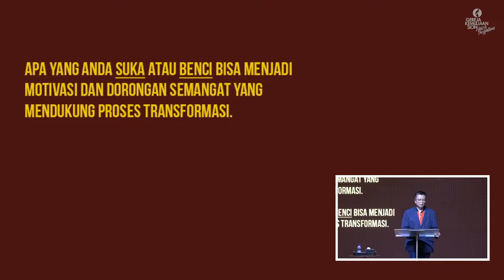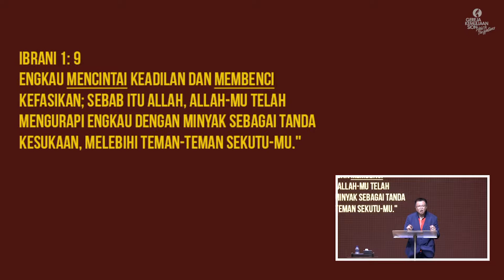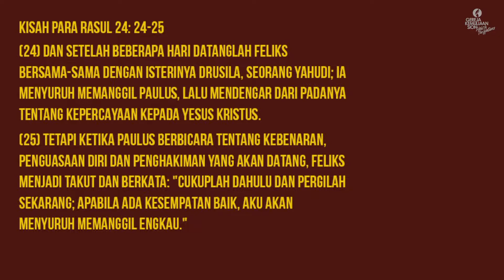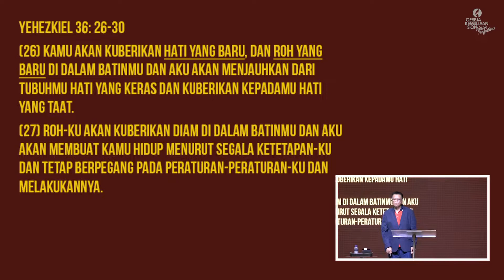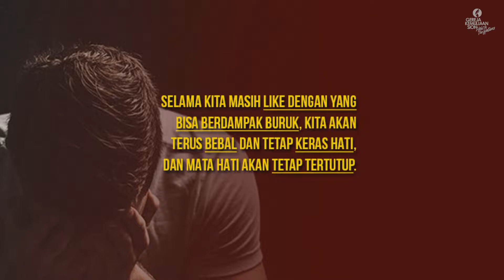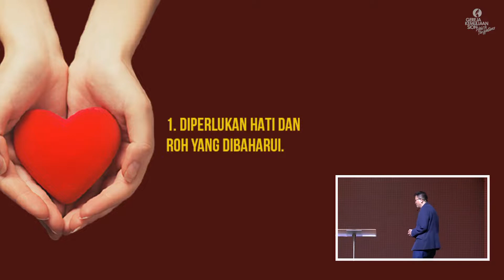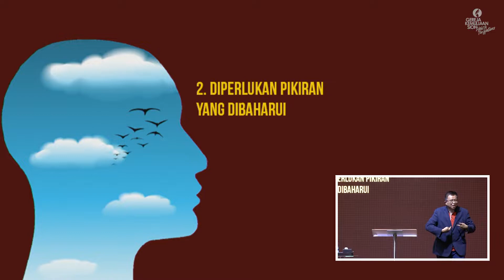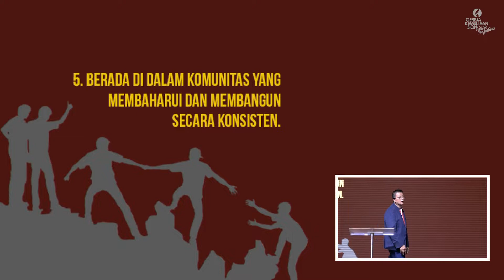LIKE & HATE | Sermon by Ps. Leonardo A. Sjiamsuri